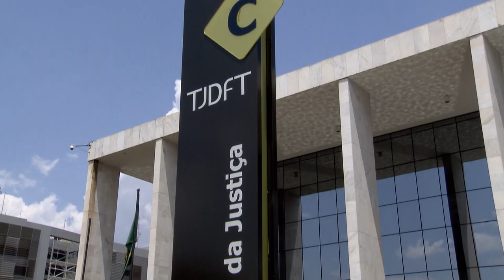Excessos do advogado não são cobertos pela imunidade profissional e podem gerar responsabilização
​Para a Terceira Turma do Superior Tribunal de Justiça (STJ), os excessos cometidos pelo advogado não são cobertos pela imunidade profissional, e, em tese, é possível sua responsabilização civil ou penal pelos danos que provocar no exercício da atividade.
Segundo o colegiado, embora o artigo 133 da Constituição Federal disponha que o advogado é inviolável por seus atos e manifestações no exercício da profissão, o ordenamento jurídico e o Estatuto da Advocacia limitam essa inviolabilidade do profissional – que deve agir com ética e respeito diante dos demais atores do processo judicial.